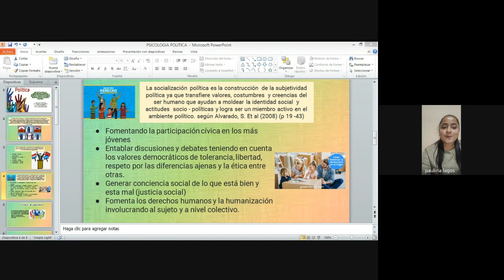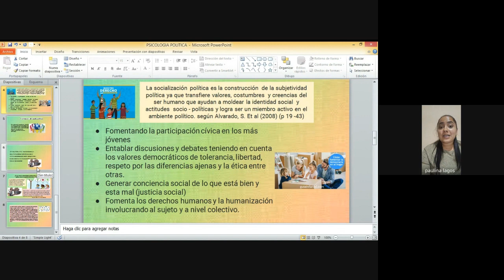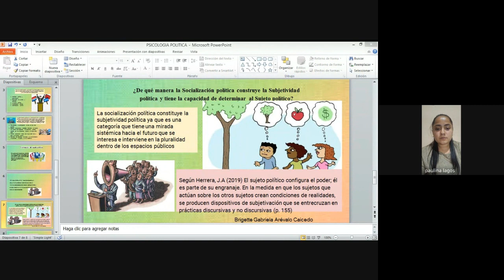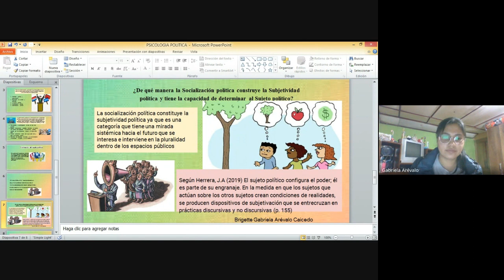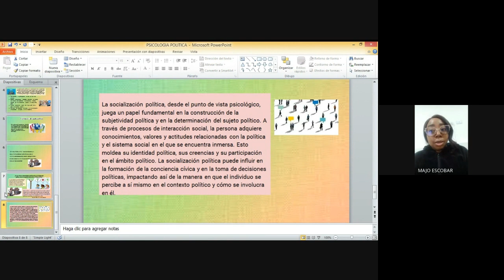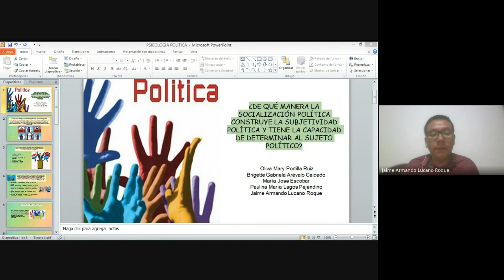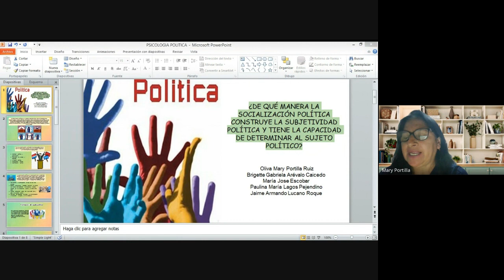Etapa 3 - Apropiación epistémica